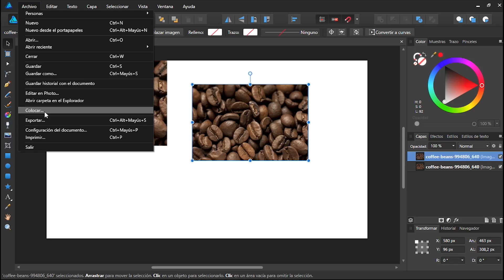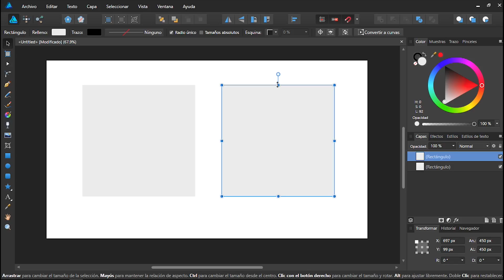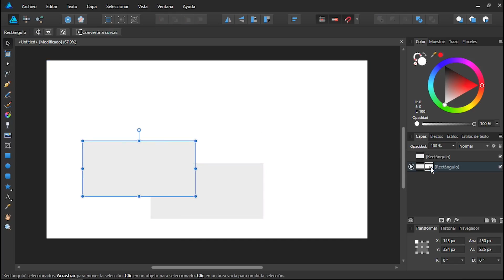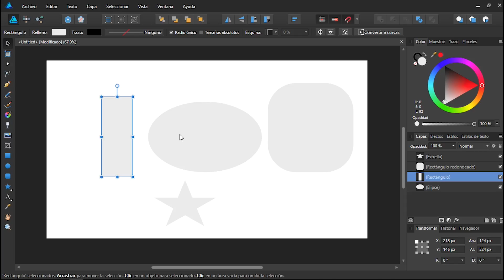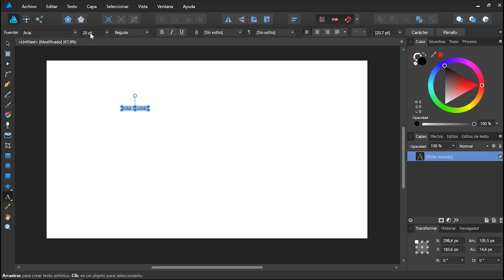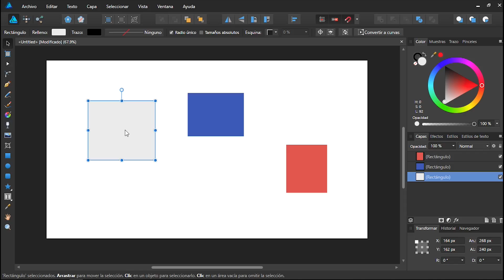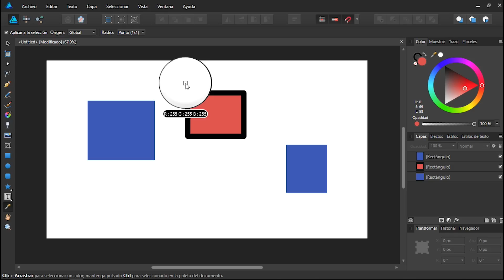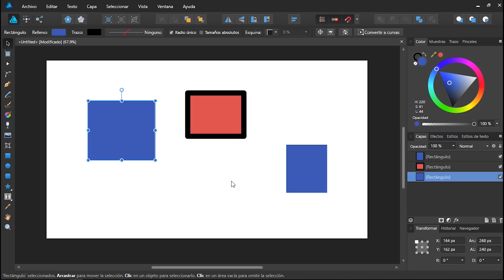Completadas las herramientas - Curso Affinity Designer #06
En esta parte del curso finalizamos todas las herramientas y explicamos como funcionan los dos selectores de color, como dominarlos de una manera sencilla y rápida.

Si es de tu agrado el contenido recuerda que puedes dejar tú Me gusta y compartir el vídeo, así como también dejar algún comentario.

Saludos